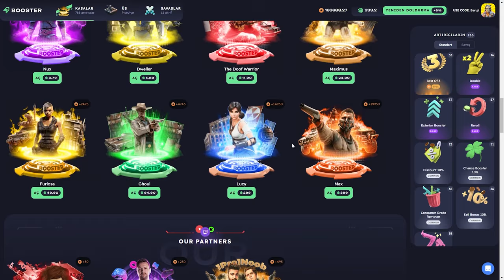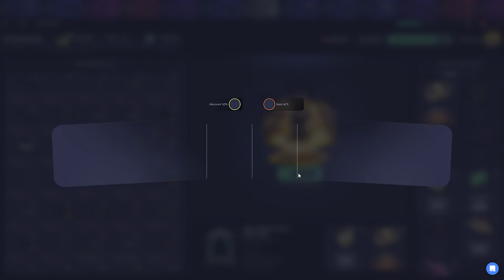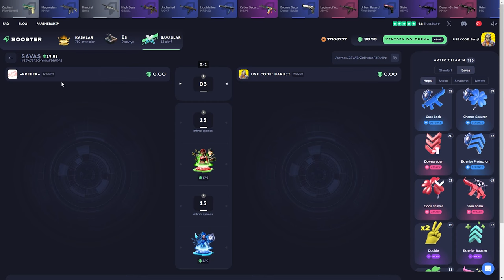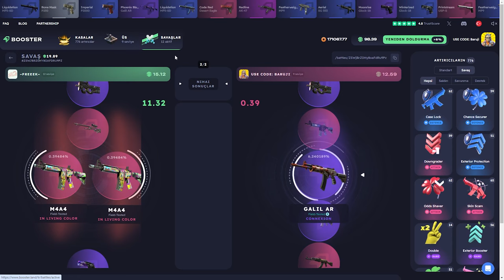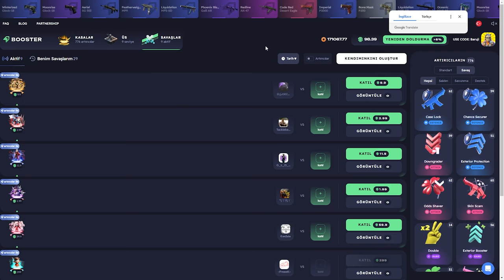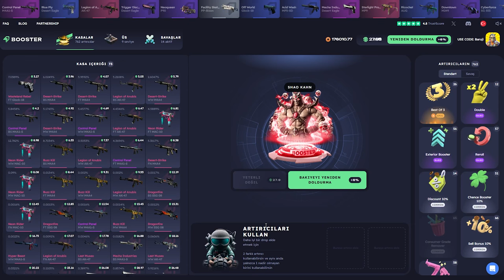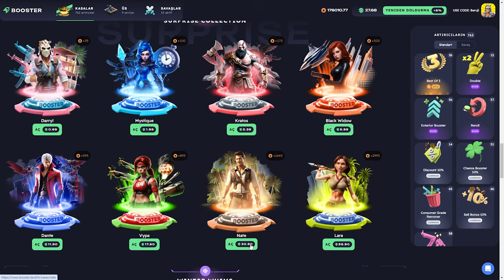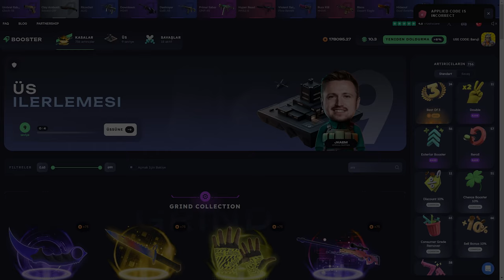BEKLENMEYEN M4A1-S | BOOSTER.LAND Promo Code: Baruji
Boosterland,
Boosterland промокод,
Boosterland форс дроп,
Boosterland карточки,
Boosterland 2024,
Boosterland открытие кейсов,
Boosterland апгрейд,
Boosterland 2022,
Boosterland проверка,
Boosterland buster,
buster Boosterland,
coffee Boosterland ,
Boosterland free case,
Boosterland dreamt,
Boosterland db,